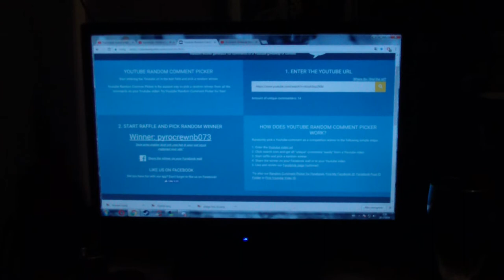Winaar Give Away voorjaars vakantie 2018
Nou gefeliciteerd gozer, pas op je vingers en ogen, geen knallertje of stuk vuurwerk dat meer waard is dan die 2 apparaten haha, sloop er niets mee word niet gepakt en gebruik je harses!! verder veel plezier, helaas voor de mensen die ook mee deden en niets hebben een volgende give away komt snel dan zal ik 2 a 3 winaars kiezen!, zodra ik 100 subs heb worden de give aways ook telkens groter maar dat is helemaal aan jullie en de andere, deel de video like en sub als je dat nog niet hebt gedaan! bedankt allemaalll!